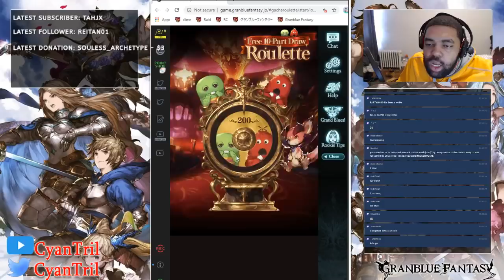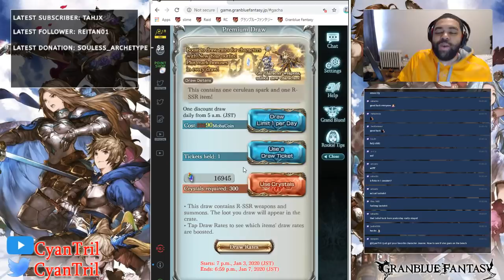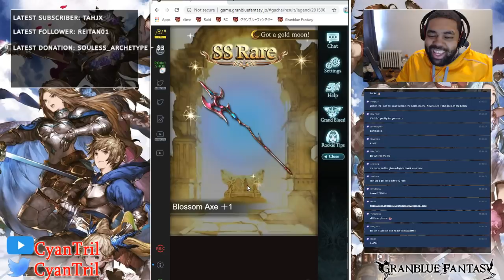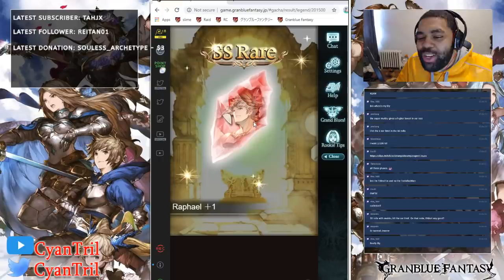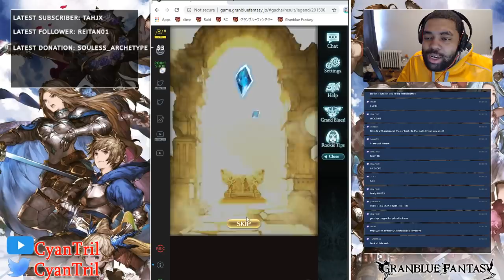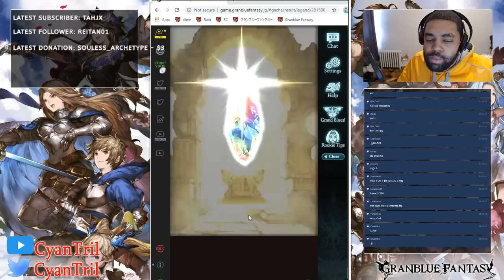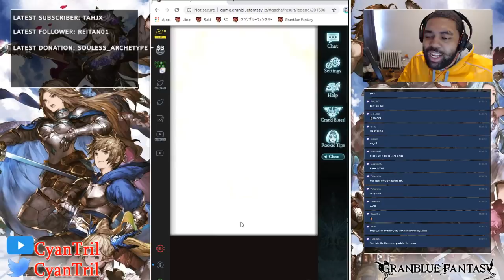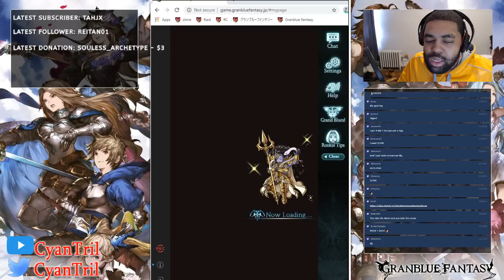MY LUCK HAS REACHED ITS PEAK! Final Day Roulette 200 Rolls+Super Mukku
WARNING: DO NOT WATCH IF YOU ARE NOT READY FOR SOME LUCKSACKING!